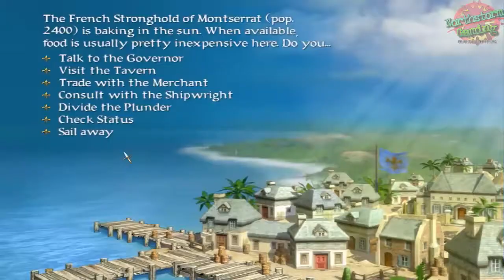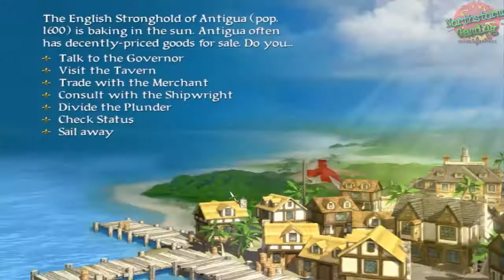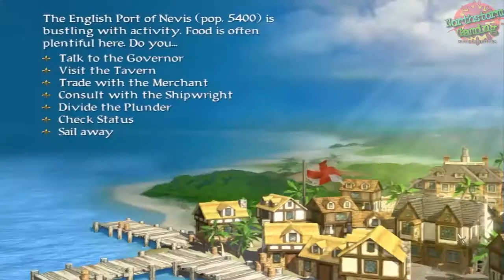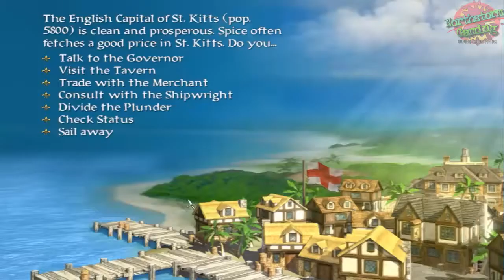Sid Meier's Pirates! - Let's play 06 - fiancee kidnapped, dividing the loot!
Sid Meier's Pirates! my fiancee is kidnapped and i divide the loot with the crew.

You can get me on

Check the misfit website out:
ark Server Provided by Host Havoc